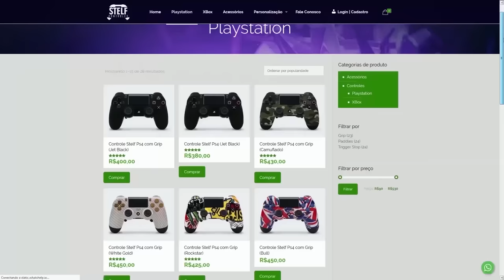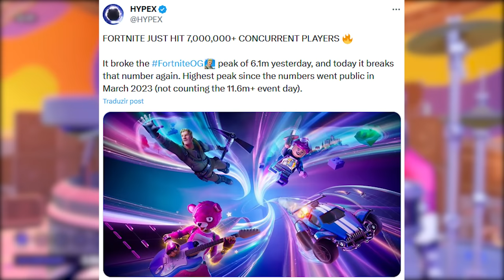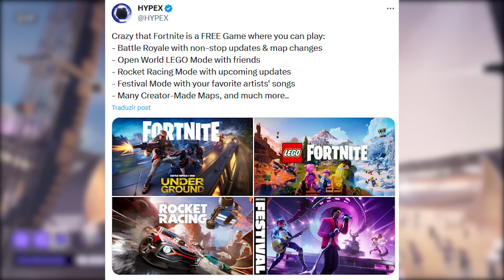FORTNITE - PREÇOS ABSURDOS LOJA, NOVO PASSE e QUAL MODO É MELHOR?